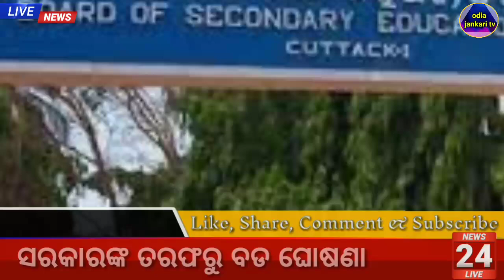Odisha Matric And +2 Result Rechecking 2024 | 10th and +2 Mark Rechecking Date Out - Odia Khabar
odianews #+2resultodisha
#+2markreckening2024